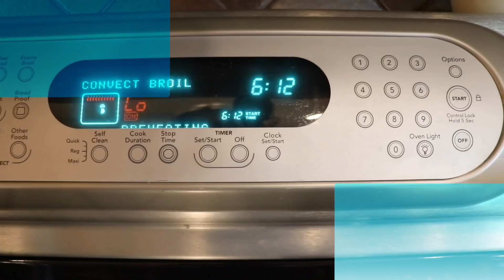WILL MY GIRLFRIEND EAT IT? | Healthy Vegan Lunch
This amazing avocado recipe with be in our up and coming e-Book so be on the look out for it!!!

Support our upcoming video trip around the world videoing gardening and farming and more!

Nicole and Jake embark on a crazy vlog adventure that can make us or break us. So, join us for this crazy adventure here on our new video blog channel!

1.Llena de Plena by Jimmy Fontanez/Media Right Pro
3.Bonanza by Jingle Punks